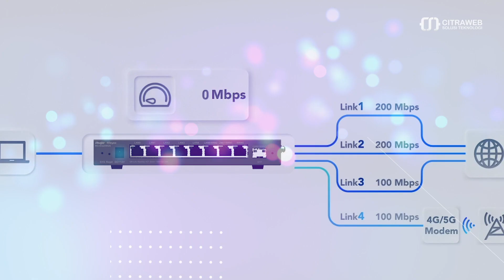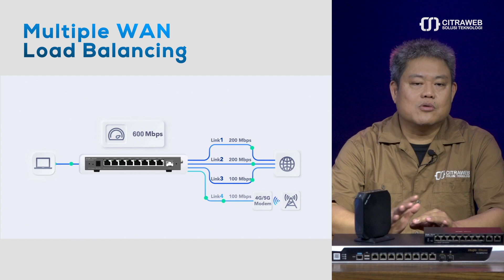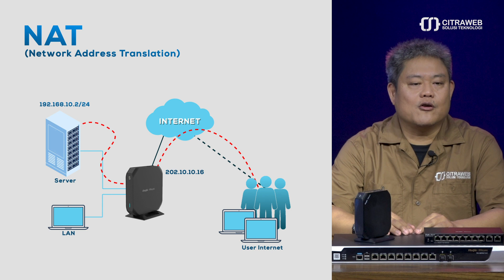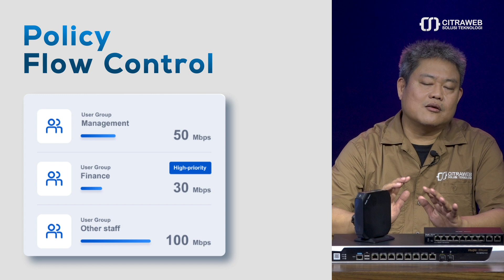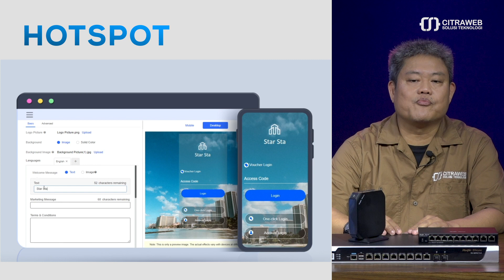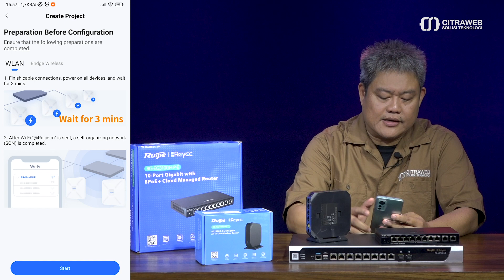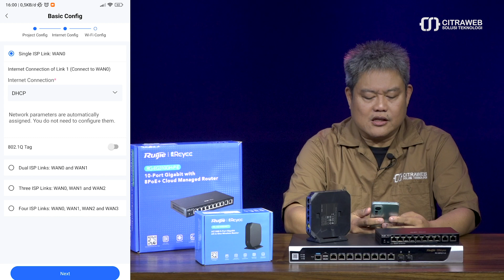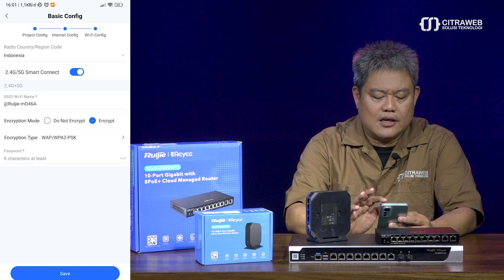Setup Mudah dan Cepat Gateway Ruijie Reyee - CITRAWEB TUTORIAL [ENG SUB]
Reyee Router Easy Gateway adalah perangkat router yang menawarkan banyak fitur canggih untuk mempermudah kita dalam mengelola jaringan. Hanya perlu menggunakan Smartphone saja kita dapat melakukan konfigurasi router untuk dijadikan sebagai Router Gateway atau router utama, ini sangat mudah dikonfigurasi bahkan oleh pengguna yang tidak memiliki pengetahuan teknis yang mendalam.

Salah satu fitur unggulan dari Reyee Router Easy Gateway adalah SON (Self Orginizing Network) merupakan fitur dari perangkat Ruijie Reyee yang mampu melakukan discovery dan konfigurasi secara otomatis pada perangkat Ruijie Reyee jenis Router, Switch, dan Wireless Access Point tanpa membutuhkan controller atau akses internet.

Fitur lain lagi yang sangat menarik adalah Multiple WAN Load Balancing, ini sangat diperlukan jika kita memiliki lebih dari satu sumber Internet sehingga kita bisa melakukan Fail Over, Load Balance, ataupun kombinasi dari keduanya. Masih banyak lagi Fitur fitur yang ada di Reyee easy gateway seperti Apps Based Filtering, Website Management, Access Control, Smart Flow Control, Policy Flow Control, Application Based Control, VPN ,Captive Portal,dll

Dengan segala fitur yang ditawarkannya, Reyee Router Easy Gateway merupakan solusi yang sempurna bagi User yang menginginkan router yang memiliki banyak fitur, mudah dikonfigurasi, dan sangat user-friendly. User dengan segala tingkat pengetahuan teknis dapat dengan mudah memanfaatkan semua fitur yang ditawarkan oleh router ini untuk menciptakan jaringan yang aman dan handal.